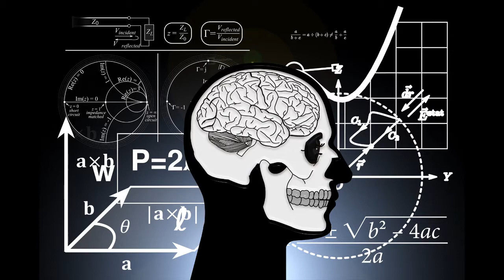Why? - series trailer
Coming in February 2018, Woodland Valley Church explores Why?...